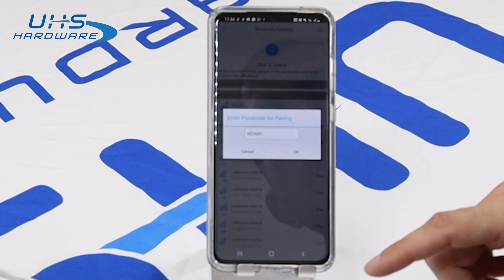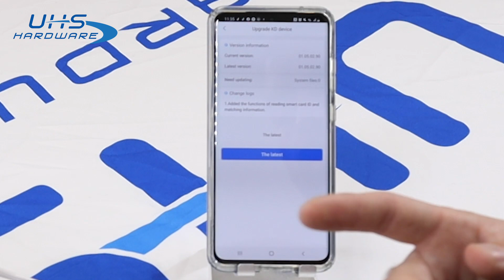KEYDIY KD-X2 - Set Up & Overview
How to Set Up and begin using your KEYDIY KD-X2 Remote Programmer & Cloning Tool

Basic functions as below:

No Tokens
Wired Generation.
Wireless Generation.
Mobile Phone Simulation.
Garage Door Generation.
Proximity Key Unlock.
Frequency Detection.
Infrared Detection.
Access Card Copy.
Fixed Code Remote Copy
Online HCS Remote Copy.
Online Chip Copy ( 96 bit 48chip, 46chip, 4Dchip, Toyota chip etc. )
Chip Generation.
Chip Editing.
Chip Simulation.
Ignition Coil detection.
Remote Data Backup.
Additional Functions Will be Available in Succession.
Power supply: 2600mAh lithium battery; Charge method: USB 5V/1A
With 0.91inch OLED display screen.
Bluetooth BLE4.0 inside, work with mobile KD app by Bluetooth connection
Can work with PC software by USB-B connection, and work with Android phone or tablet by OTG connection.
With PS-2 interface for connecting remotes to generate.
Three functional shortcut buttons: chip identification, remote identification, and frequency detection.
w/ 96bit 48 Transponder Copy Function Available through Key DIY website